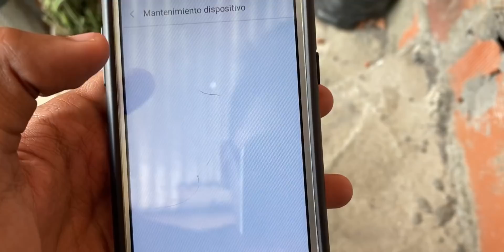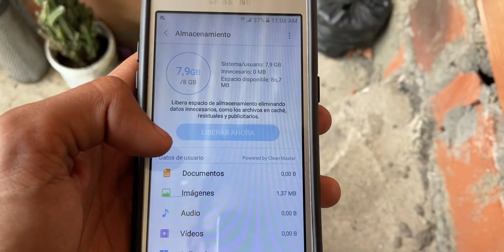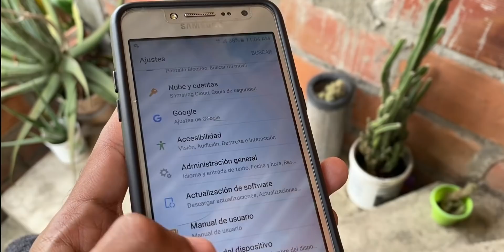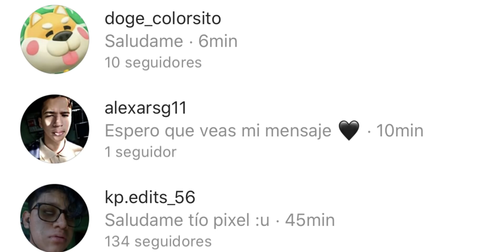24 HORAS CON UN J2 PRIME ¡LEGENDARIO!